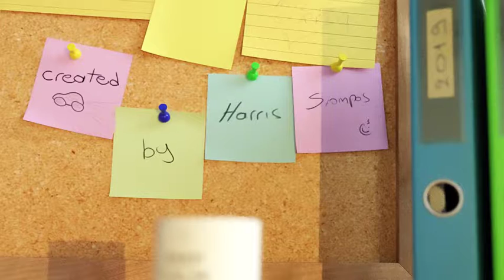Keep Calm & Just Smile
Keep calm and smile! Just keep calm and smile!

A minishort 3d animation.
Created by Harris Siompos, 18/02/2019.